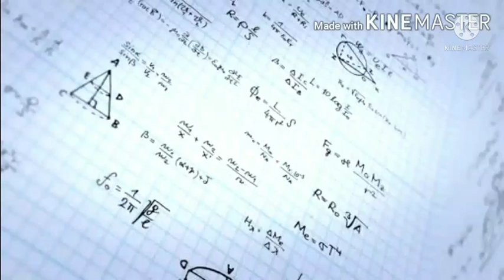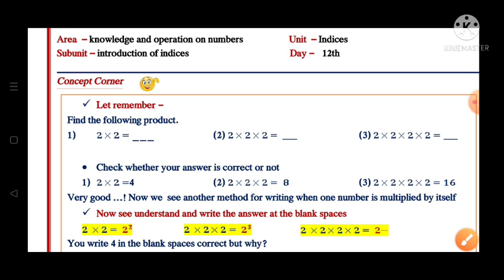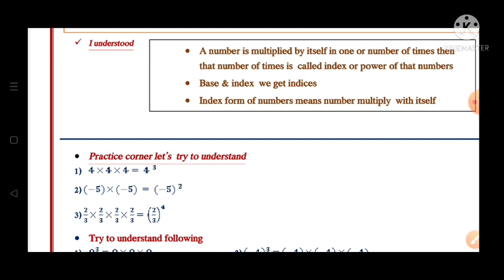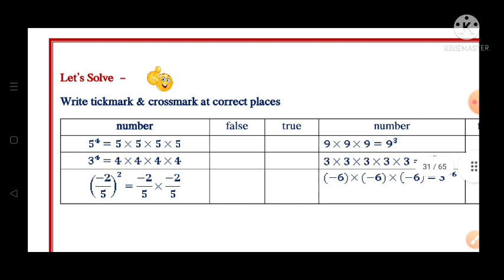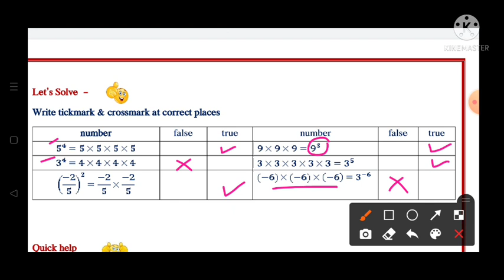8th||Mathematics||Bridge Course||2022-23 ||Day:12th||English & SemiEnglish||Maths, Class 8,Day:12